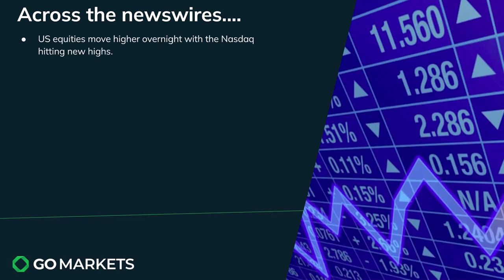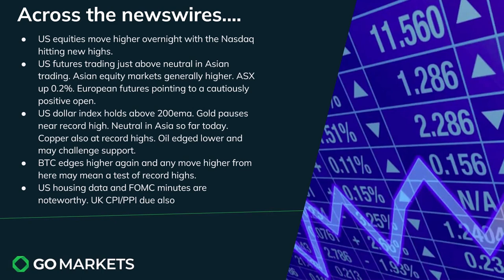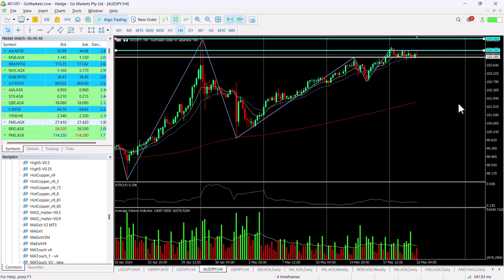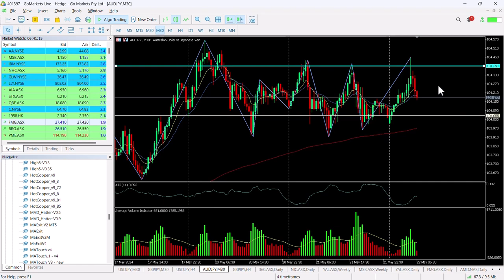Market Update and Charts of Interest - YAL and AUDJPY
Mild gains overnight in the US with only the Russell 2000 closing down of the four major indices,
Pauses in gold ad copper after recent record highs and oil looks to potentially challenge support.

Asia generally holding onto small gains.